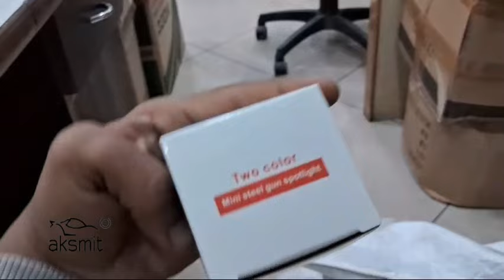MINI SPOT LIGHT BIKE FOG LIGHT UNIVERSAL FOR BIKE